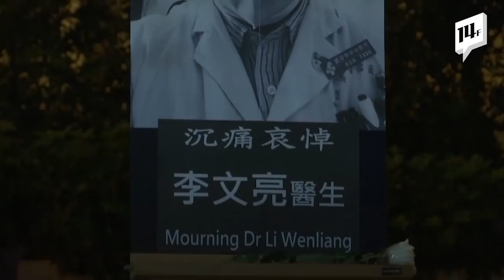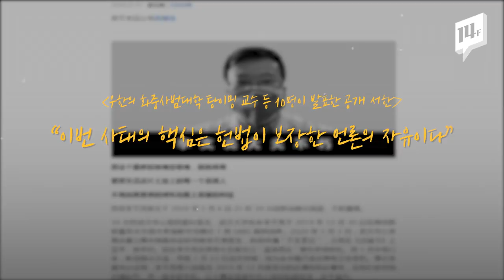중국에서 '신종코로나' 최초 경고한 의사는 사망...우한의 시민기자는 실종? /14F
‘신종 코로나’를 처음 경고했던 中 의사 리원량이 사망한 이후 우한의 모습을 알리던 시민기자 천추스가 실종됐다는 cnn의 보도가 이어졌습니다.  이런 가운데 중국에서는 지식인들을 중심으로 '사실은폐'에 급급했던 중국 정부가 ‘신종 코로나’ 사태를 악화시켰다는  주장도 나오고 있습니다.